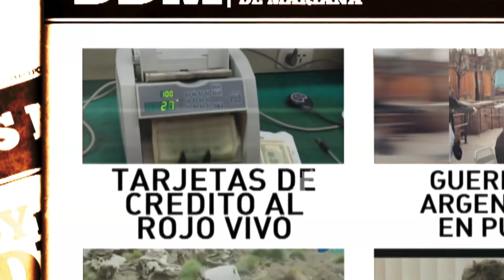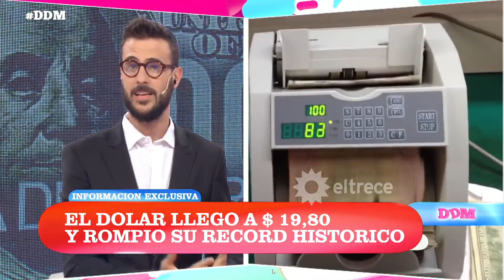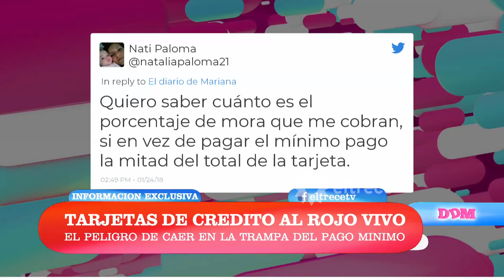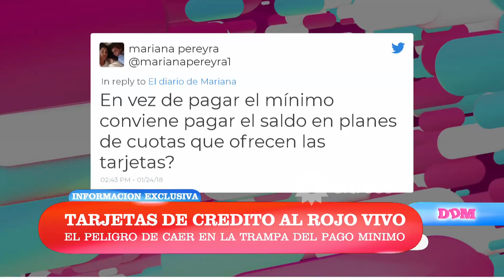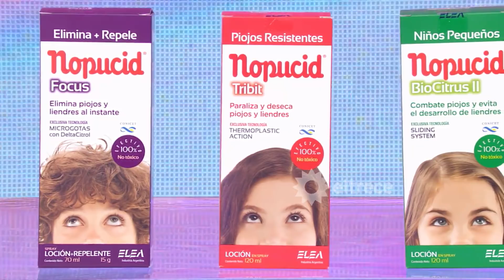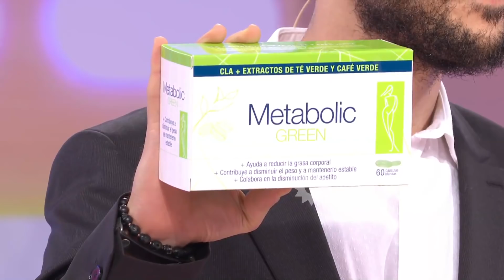El diario de Mariana - Programa 24/01/18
Programa emitido el miércoles 24 de enero de 2018 en eltrece.
INVITADOS:​
- Damián Di Pace, analista económico.
- Dra. Mirta Borras, medica toxicóloga.

TEMAS:
-  Verano, economia caliente. La starjetas al rojo vivo con la suba del dólar.
- Último momento: allanamiento en la casa del supuesto hacker de los videos de la nieta de Susana.
- Agrotóxicos: 34 cóndores muertos.
- Cacho Castaña ¿problemas de salud o miedo a el escandalo?
- Recorremos el estudio de Simona, el éxito de eltrece.

MÓVIL:
- Con Jennifer Ibarra, médica veterinaria.
- Con Patricio Eleisegui, autor del libro "Envenenados".
- Con Ángela Torres desde la grabación de Simona.

COM. TEL:
- Fernando Burlando.